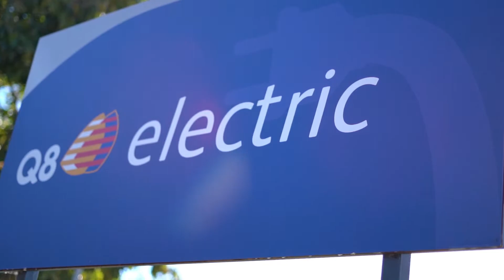12 Anos. Q8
Há 12 anos a Q8 começou a traçar a viagem mais fascinante de todas. Na campanha de celebração do 12º aniversário da marca procuramos mostrar os milhares de quilómetros percorridos pelos clientes, contando sempre com a gasolineira que conta já com postos do Norte ao Alentejo.

Conceito / Casting / Location / Styling / Make Up / Hairstyle / Copywriting / Coordenação / Vídeo / Animação / Motion Graphics / Edição / Locução / Voz Of / Sonoplastia / Adobe Premiere

🎞️ Gear
Sony Alpha α7 Mark III / Sony fe 28-70mm f3.5-5.6 oss /  Sony fe 50mm f1.8 / DJI Ronin-S / DJI Air 2S / Mantona Reflector 5 em1 110cm